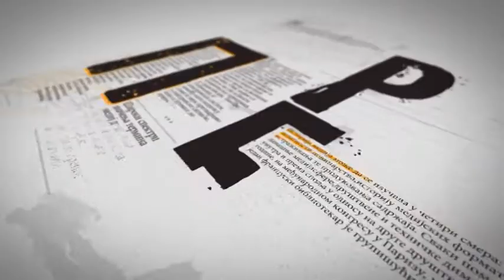Pres i ja | 24.11.2016.